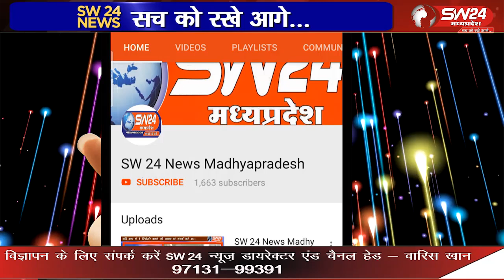कसरावद मंडी में कपास और अन्य फसलों की नीलामी का शुभारंभ, उच्चतम बोली 6100 रुपये, मुहूर्त की धूम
कसरावद मंडी में कपास, सोयाबीन, और मक्का की नीलामी शुरू, किसानों की उपस्थिति और मुहूर्त की धूम, मंगलवार को कसरावद कृषि उपज मंडी में पूजा और शुभ मुहूर्त के साथ कपास, सोयाबीन, और मक्का की नीलामी शुरू की गई। इस अवसर पर एसडीएम सत्येंद्र बेरवा, मंडी सचिव आप सिह किराडे, और पूर्व मंडी अध्यक्ष मांगीलाल गाडगे ने उपस्थिति दी। पंडित राजकुमार गांवशिंदे ने गणेश जी की पूजा की। कपास की नीलामी में सुनील पाटीदार के कपास को श्री राम इंटरप्राइजेज ने 6100 रुपये की उच्चतम बोली लगाकर खरीदा। कपास का मॉडल भाव 5150 रुपये रहा। कसरावद से अकिल खान की रिर्पोट।